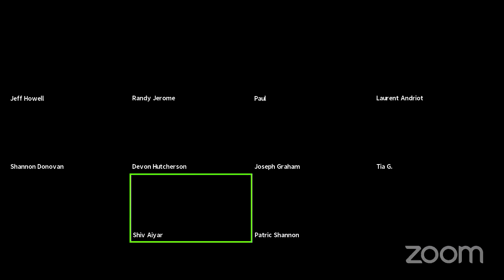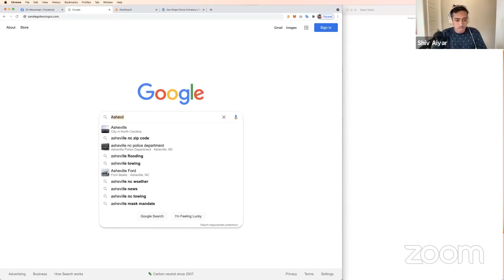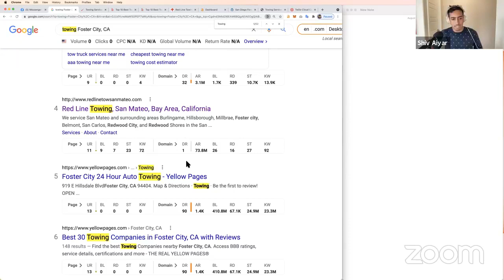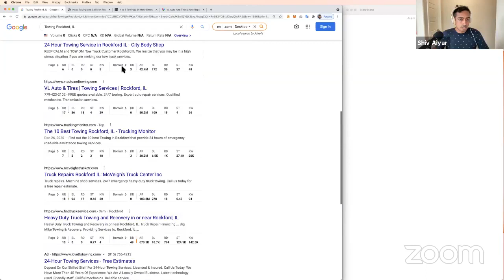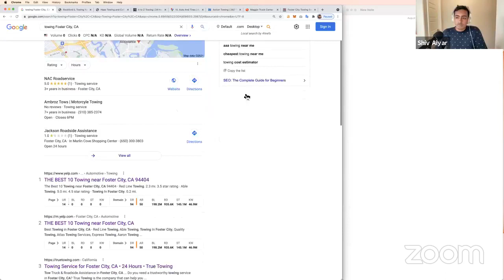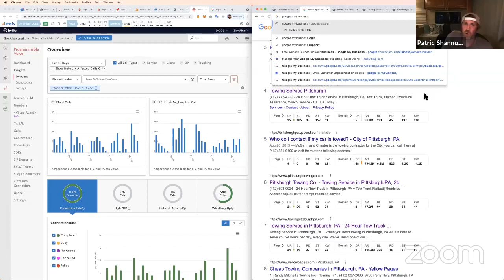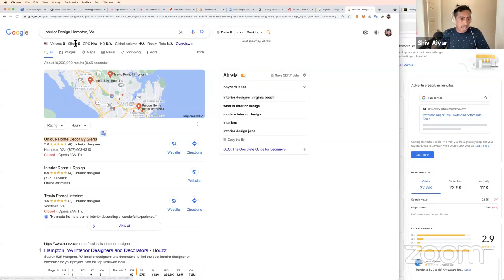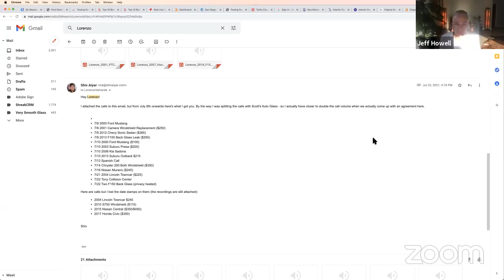Shiv's Due Diligence Case Study!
LeadSnap Facebook Live August 18, 2021 | Shiv Due Diligence | Case Study

1 min - Intro & Wins
Chuck
SEO deal
Client had specific competitor to take out
Got higher in rankings and sealed a bigger deal
Devon
Got $1500 client
LeadX
Got $120k profit deal!
15 min - Shiv - Due Diligence
AHREFS
Choose your battles
Be the best in your niche in your city
Any competitor with city + niche in GMB title?
Do competitors have sites attached to GMB?

30 min - Case Study
Towing Rockford, Ill
See full due diligence process
Case Studies
Questions

Content Creation:
March 4, 2021 - Bonus Video - Content Creation